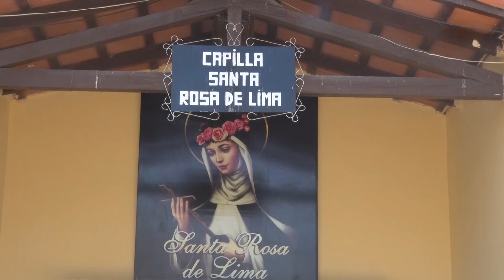ACTIVIDADES EN HONOR A SANTA ROSA DE LIMA EN LOS LAPACHOS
Los preparativos para las fiestas patronales en Los Lapachos en Honor a Santa Rosa de Lima. Dialogamos con la catequista Cristina Burgos.